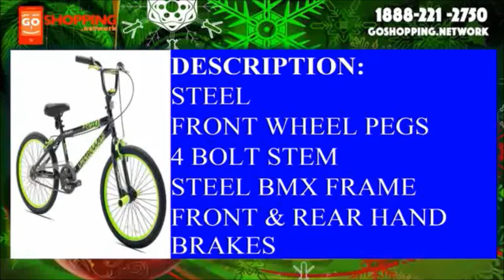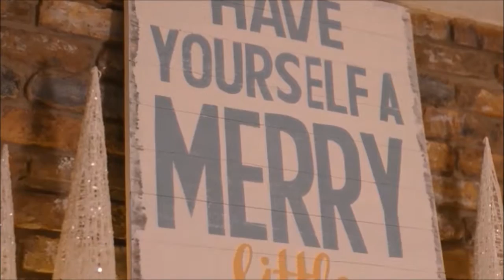Kids Go Shopping Xmas